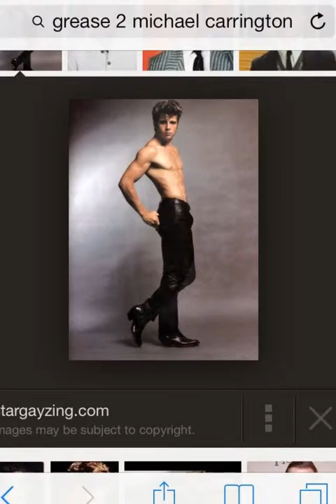Photos of Micheal Carrington from Grease 2